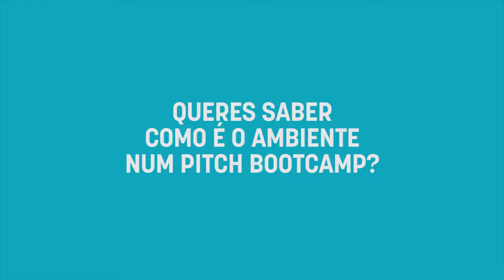O ambiente do Pitch Bootcamp